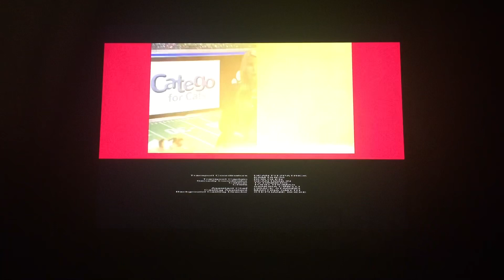Head First Productions/Muse Entertainment/Hallmark Channel (2019)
Hallmark Channel Presents “Valentine in the Vineyard” (2019)